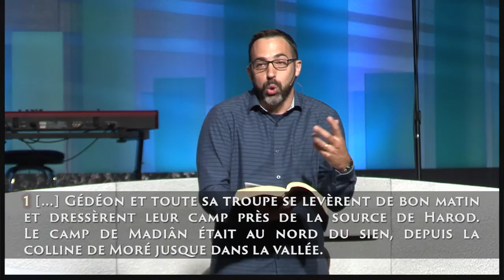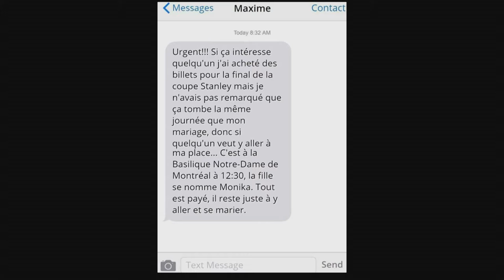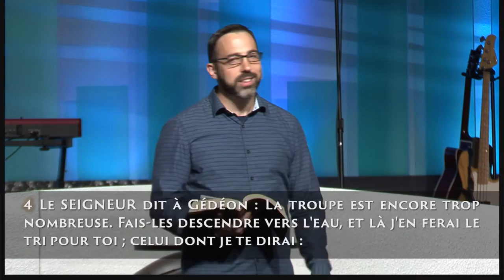Déstabilise ta tribu